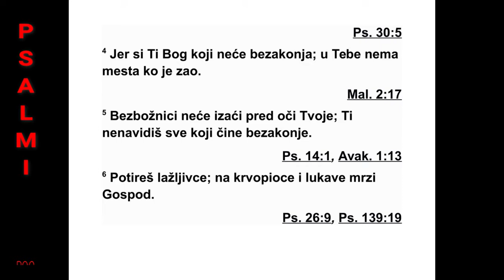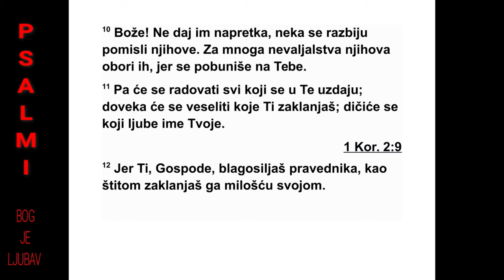PSALMI DAVIDOVI PSALAM 5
5 О Господе, пригни ухо речима мојим; чуј
уздисање моје. 2 Слушај вапај мој, Цару мој
и Боже мој, јер се теби молим. 3 Господе,
јут ром чуј глас мој; јутром ти се обраћам и
будно чекам. 4 Јер ти ниси Бог који у злу
ужи ва; зли код тебе ни за кратко места не
на лази. 5 Хвалисавци не могу стајати пред
очи ма твојим. Ти мрзиш све који зло чине; 6
уништићеш оне који лаж говоре. Човек који
ПСАЛМИ*
Писци: Давид и други
Писање завршено: око 460. пре н. е.
*Наслов Назив „Псалми” значи „хвалоспеви”.
крв пролива и превару чини мрзак је Гос по -
ду. 7 А ја ћу због велике доброте твоје доћи
у дом твој, у страху пред тобом поклонићу се
према светоме храму твоме. 8 Господе, води
ме у праведности својој и сачувај од непри -
ја теља мојих, пут свој поравнај преда мном.
9 Јер у устима њиховим нема ничег поуз да -
ног, изнутра су пуни зла. Грло им је гроб от -
ворен, ласкавим се језиком служе. 10 Бог ће
их заиста сматрати кривима, про пашће они
због намера својих. Због мнош тва преступа
сво јих биће расејани, јер су се против тебе
побунили. 11 Али радоваће се сви којима си
ти уточиште; довека ће ра дос но клицати. Ти
ћеш их заклонити; веселиће се они који воле
име твоје. 12 Јер ћеш ти, Господе, благо сло -
вити праведнике, као шти том великим за -
кло нићеш их наклоношћу својом.